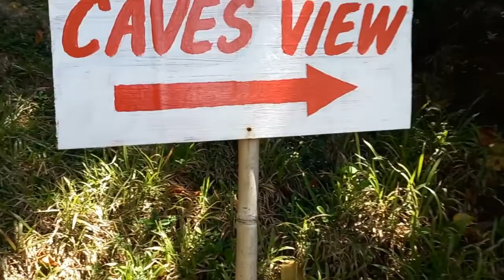An Escapade to Bigaho Ecopark Island Resort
Bored at home? Want a new different kind of scape away from the busy city? Take a glimpse of Bigaho Ecopark Island Resort at Talisayan

We went there last June 2020 and the adult entrance fee was P90.00.

From the entrance gate, you will have at least a 15mins trek on  the bamboo bridge which I find very trilling! Sa entrance pa lang, ma-amaze ka na sa dami ng Dragon Fruits na tanim, too bad di pa sila namumunga nang pumunta kami.

Once you reach the top of the hill, you will have an overlooking view of the sea. Ang sarap sa mata at ang presko ng hangin👍
Merong maliit na tindahan don where you can buy some cold drinks and foods, may comfort rooms din for Males and Females.
Also there's a lot of cottages to choose from but the exciting and what I loved the most was their native hut that sits overlooking the scenery of the beach. Also there is a cave beneath, parang coral ang structures niya sa gilid ng dagat.
You can have an overnight stay there, just bring your own things like tent, toiletries etc.
Overall, super saya ng experience, though we only stayed there for a few hours in the late afternoon.

Very accessible din yung place kasi along the road lang talaga siya, very friendly din yun mga personnels and there a safe parking for your vehicles.
Sana dumami yung mga nursery nila for the fishes 🐟🐠🐡🦞🦀 at mamaintain yung linis at ganda ng place lalong-lalo na yung mga mangrooves na nagsisilbing shelter ng mga isda.

Just note, just like any travel you have, take only memories and pictures, but dont leave your trash behind. Lets all be responsbile tourist for the sake of these God's gift nature.

Happy Travelling!

If you have any travel tips and experience, comment down yOur trip, we would love to hear from you😊